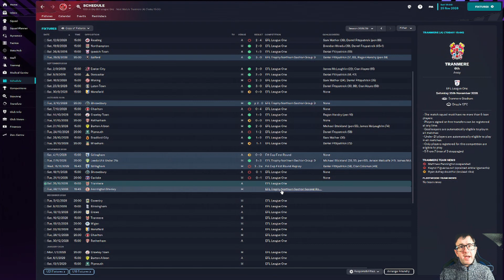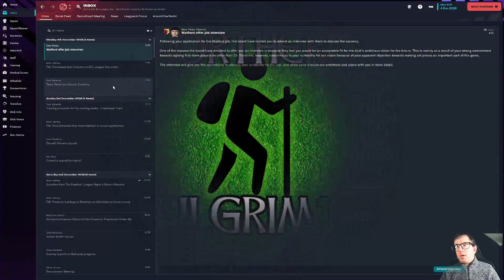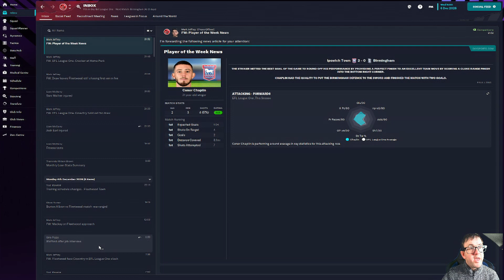FM23 | THE PILGRIMAGE | EPISODE 56 | JOB INTERVIEW | FOOTBALL MANAGER 2023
PLEASE NOTE THAT DUE TO AN ERROR BY ME, THERE IS NO AUDIO ON THIS EPISODE

Episode 56 of my FM23 journeyman save. Promoted at Chester, sacked by Grimsby, and we revived the fortunes of one of England's oldest clubs at Notts County. Now at Fleetwood Town, can we lead them up the league? We're aiming to go all the way to World Cup glory and the top of the Hall of Fame.